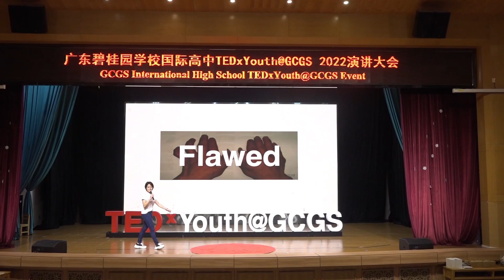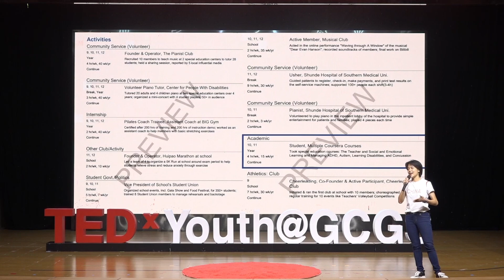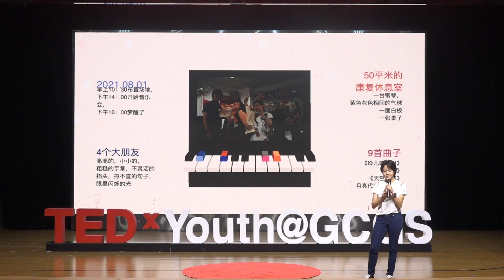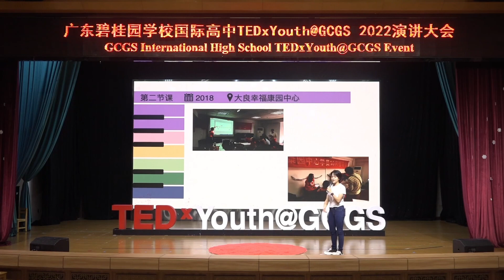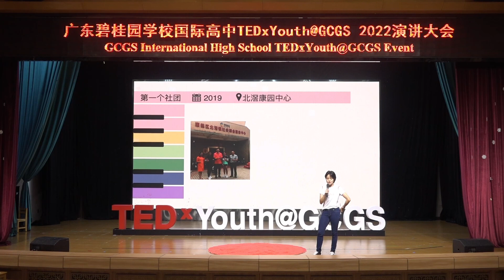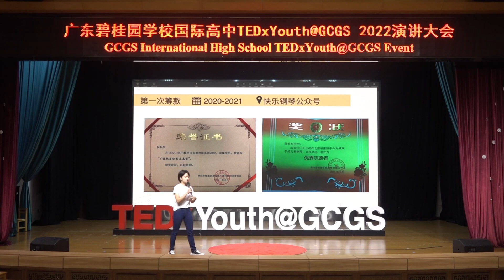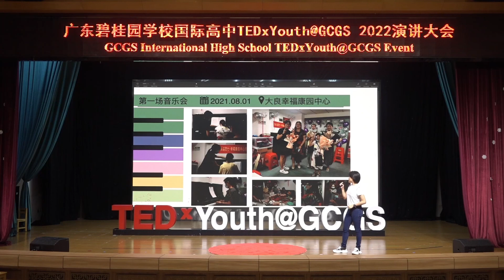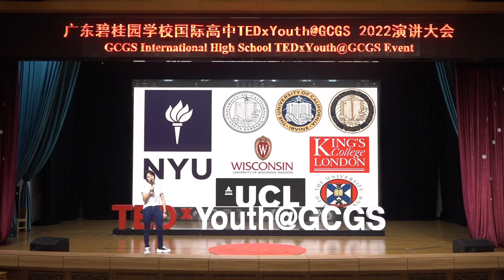Flawed me and People with Disability | Xintong Ruan | TEDxYouth@GCGS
Toby shared with us the challenges she encountered in entering a higher school, and told her own flaws, because the outstanding volunteer activities she thinks or in the eyes of others are actually shortcomings in her application materials.

After the topic of application with a heavy heart, Toby introduced to the audience the "Happy Piano" club she has persisted in for three years. To the audience's admiration, this special club goes to the community every week, rain or shine, to teach disabled people of different ages how to play the piano. From scratch to the beautiful notes flowing between the nimble fingers, Senior Toby and the community members worked hard to witness their students begin to enjoy the beauty of music one by one.

The photos on the big screen recorded every detail of learning, and the audience also felt the shock brought by the quality of perseverance and hard work. Compared with ordinary people, disabled people seem to be flawed people, but they are extremely strong, working hard to realize their dreams. Toby is a graduate of the GCGS Class of 2022 and will also be attending NYU this September. Upon opening her college application resume, you will see a list of volunteer activities (which has also become her biggest weakness at the same time). Although she knows where her weaknesses lie, Toby cannot stop contributing in disability centers, hospitals, and around the corners of the community. Because Toby know that her strengths and weaknesses complement each other, making her a more well-rounded individual. This talk was given at a TEDx event using the TED conference format but independently organized by a local community.